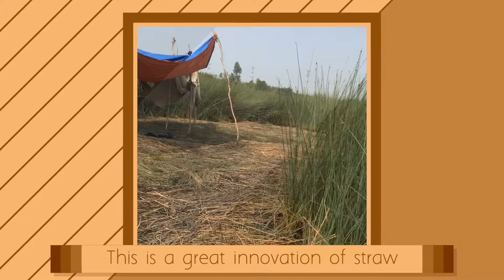Grass straw Viet Nam | straw from nature | Ogreen friendly grass for nature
Grass straw in Viet Nam producing by Ogreen team. We specialize in producing straws from grass. Our product is completely safe for using.
We belive that our company can supply with the best quality grass straw that is from nature.
Address: 3/3 Nguyen Quy Anh str, Tan Son Nhi Ward, Tan Phu Dist, Ho Chi Minh city, Viet Nam